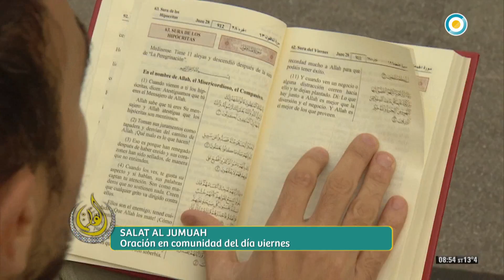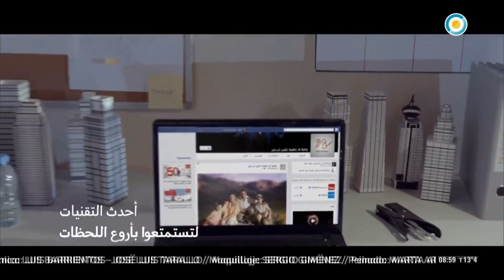EL CÁLAMO PGM 313 06 08 2017 Bloque 4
EMISIÓN: 03/08/2017

- Informe especial: Salat Al Jumuah
- Canción final: Kadeem Al Sahir, "Ya Nour Ayouni Shlomkom"